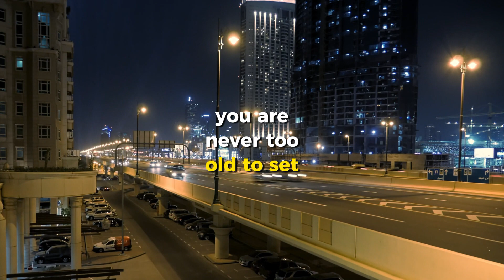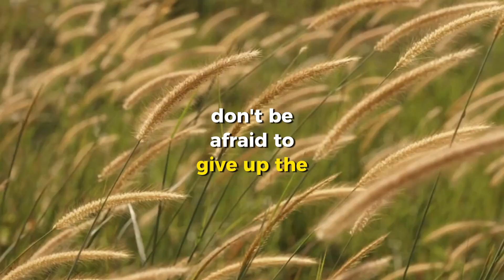Quote of the Day: Inspire and Motivate with Wisdom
✨ Immerse yourself, in the realm of inspiration, through our daily 'Quote of the Day' series! 💬✨ Join us each day to receive a dose of wisdom, motivation and positivity. Whether you're seeking a jumpstart to your morning or a little push to persevere we've got your back. 📆📚